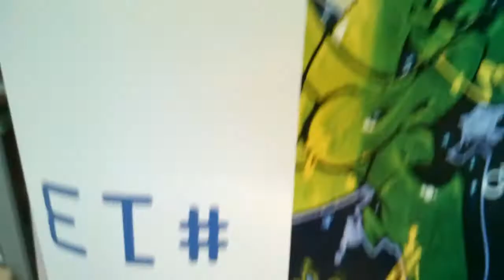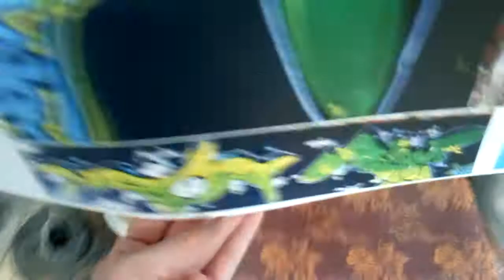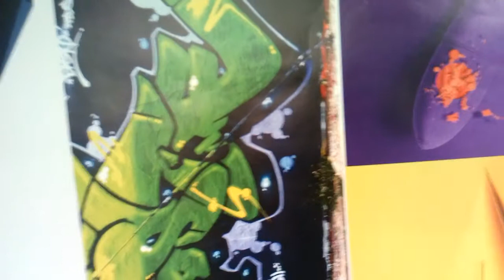Эксклюзивный Принт на борд, сноуборд с эксклюзивным дизайном, купить